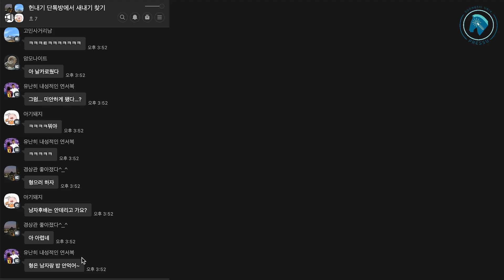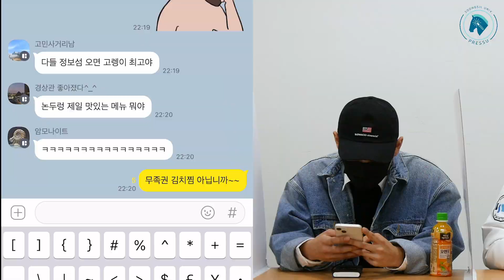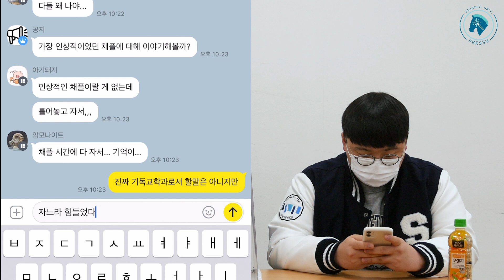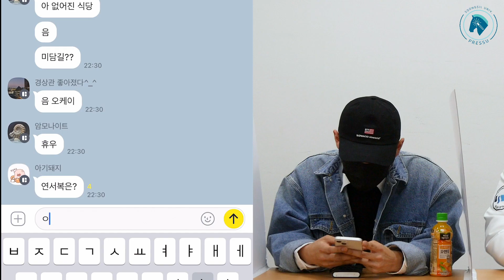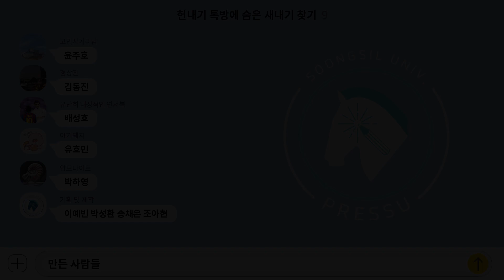헌내기 단톡방에 숨은 새내기 찾기 (feat. 프레슈)｜숭실대학교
새내기 1명과 헌내기 4명이 한 자리에 모였다.. 무슨 일로 5명이 모였을까?!🤔

이들이 모인 이유는.. 다름 아닌 새내기를 찾아내기 위함인데!🧐

과연 헌내기들은 새내기를 찾아냈을까??

궁금하다면 끝까지 시청 부탁한다슝😉

기획 및 제작｜🦄 학생기자단 프레슈 12기
이예빈, 박성환, 송채은, 조아현